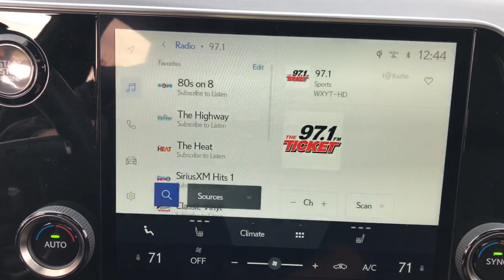2023 Lexus NX 350 F SPORT Handling Lapeer, Oxford, Davison, Imlay City, Lake Orion MI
Pre-Owned 2023 Lexus NX 350 F SPORT Handling available at Jim Riehls Friendly CDJR of Lapeer located in 1515 S Lapeer Rd, Lapeer, MI, 48446.
Stock#: STK023991 - VIN#: 2T2KGCEZ1PC023991

Servicing the Lapeer, Oxford, Davison, Imlay City, Lake Orion area.

Please mention the stock# STK023991 when you contact the dealership for this vehicle.